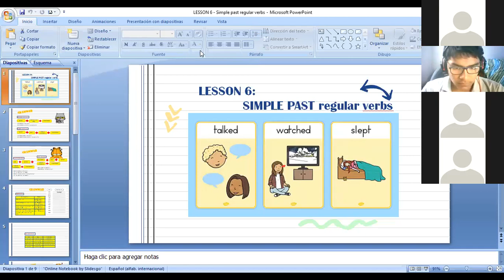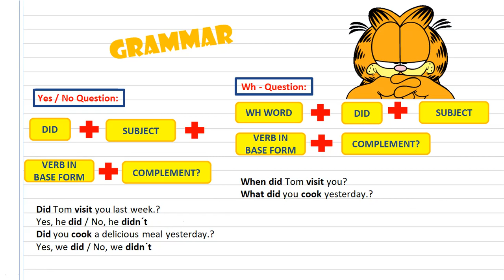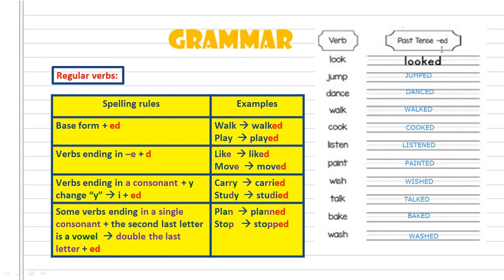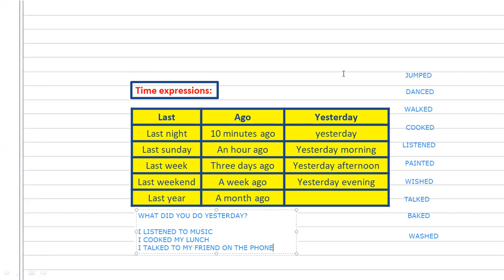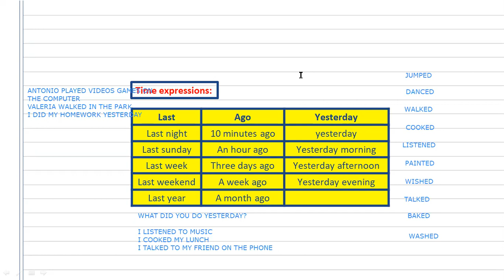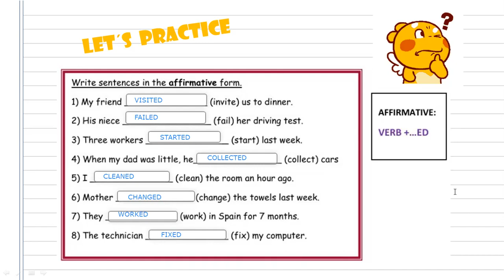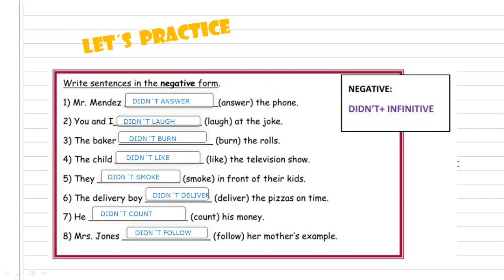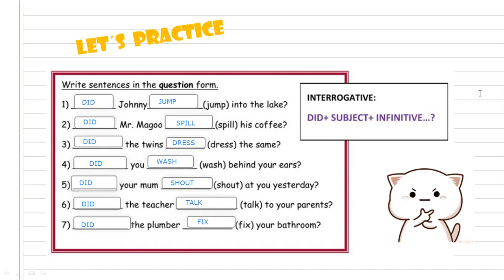LESSON 6 - REGULAR VERBS - SIMPLE PAST - SEC II